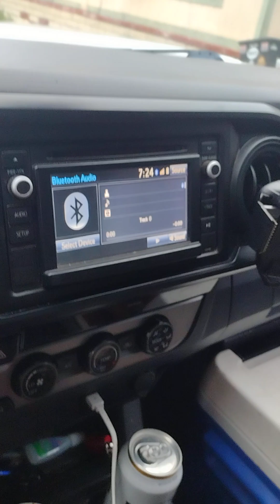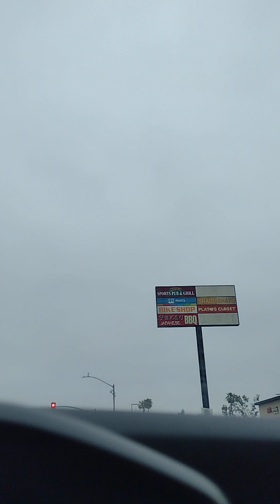My Roomie and the Brotherhood of Truth